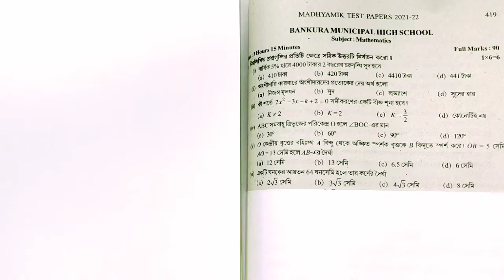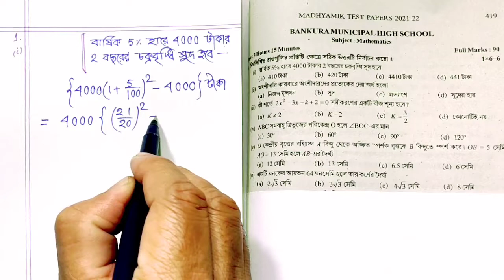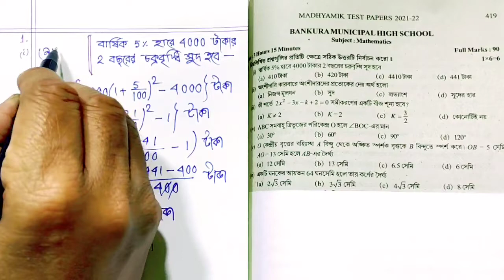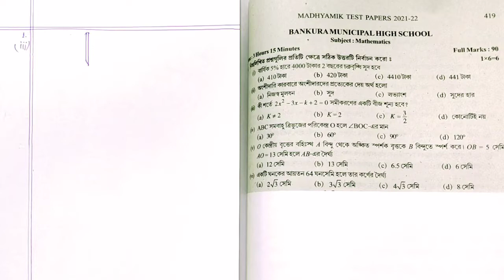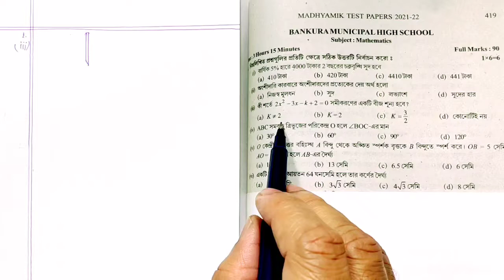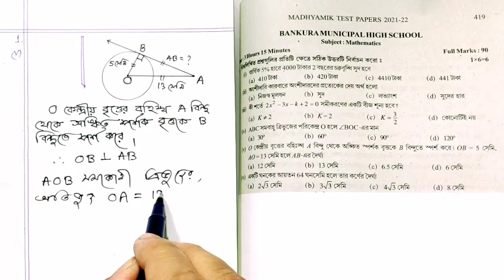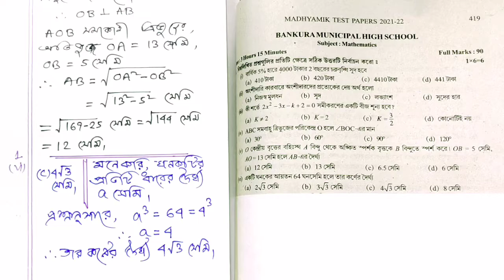Parshad Test Papers Page 419 / Madhyamik Test Papers 2021-2022 MCQ Solution MATH BY MKR / 10th Math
Dear Students ,
এই ভিডিওতে WEST BENGAL BOARD OF SECONDARY EDUCATION কর্তৃক প্রকাশিত মাধ্যমিক নির্বাচনী পরীক্ষার প্রশ্নাবলী সংকলন ". TEST PAPERS Madhyamik ( Secondary ) 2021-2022 " , BANKURA MUNICIPAL HIGH SCHOOL , Page 419 - এর Math MCQ সমাধান করা হয়েছে ✍️

নিম্নে Test Papers Page no. এবং বিদ্যালয়ের নাম উল্লেখের পাশাপাশি সমাধান ভিডিও লিংক দেওয়া হল  :-

392  CHAKDA RAMLAL ACADEMY :-

395  TENTULBARI JATINDRA NARAYAN VIDYAMANDIR :-

405  RAMPURHAT HIGH SCHOOL :-